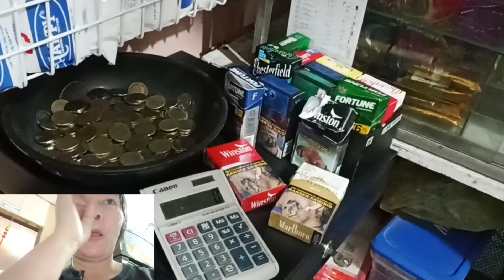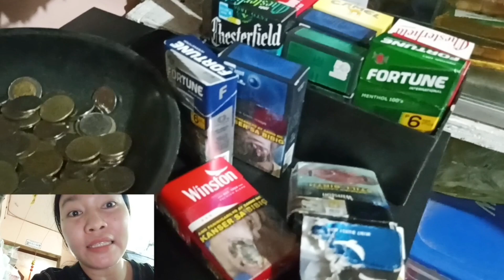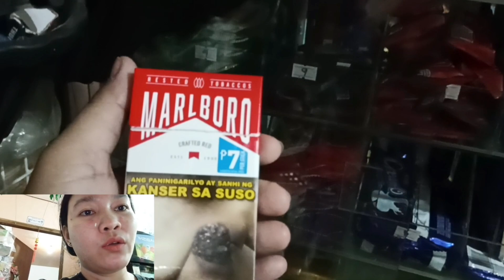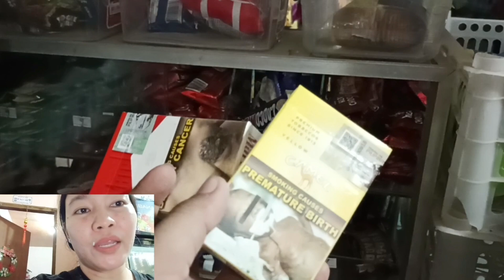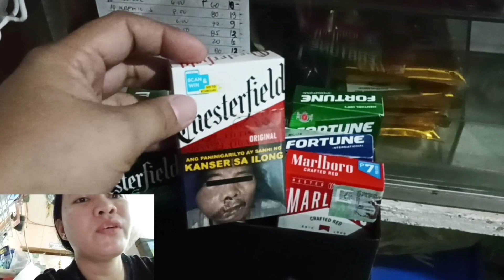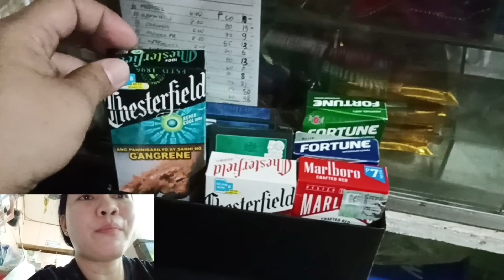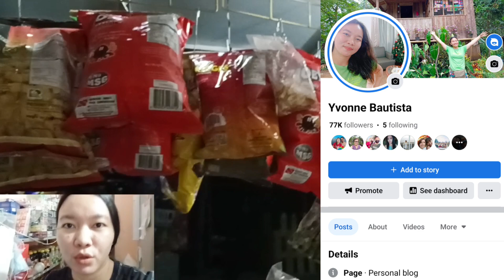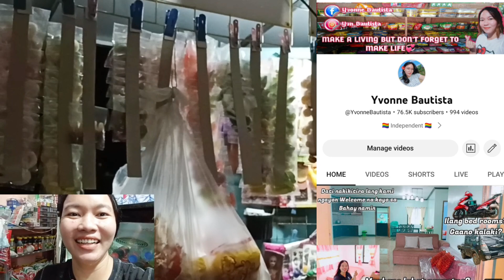Paano e offer ang yosi para mabilhan kaparin kahit na ang mahal na?